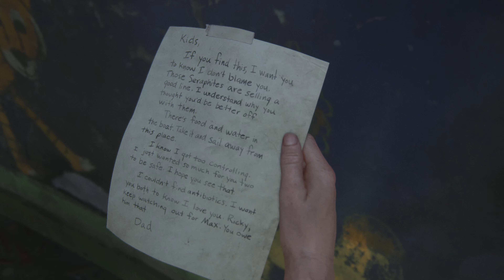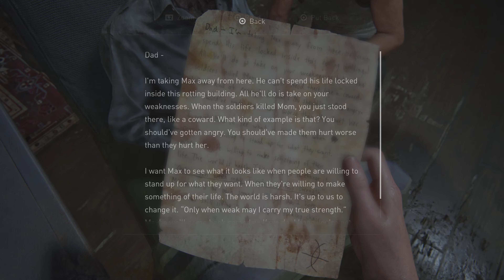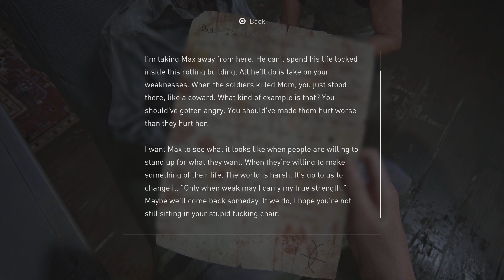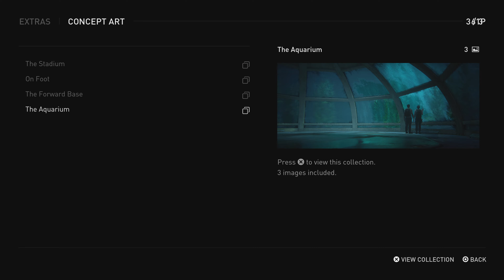The Last of Us Part II Part 26-27